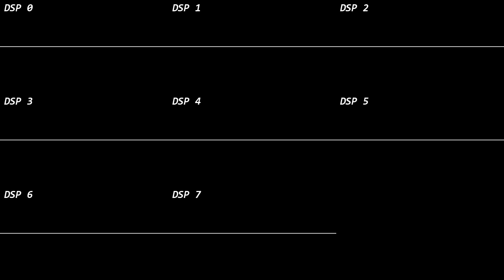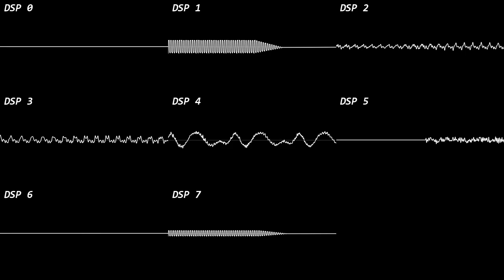🤔EL RAP DE FERNANFLOO EN EL SUPER NINTENDO?? | Pongámoslo a Prueba!!!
⚠️ACLARACIÓN: Este video no está hecho con fines de aprovechar de forma descarada la imagen al reconocido youtuber para ganar visitas en este canal, no, sino este video está hecho con fines de entretenimiento.

©Ya saben que los créditos de esta canción, pertenecen a sus respectivos autores.